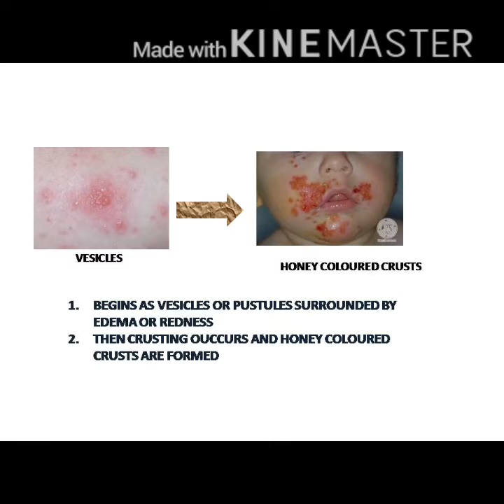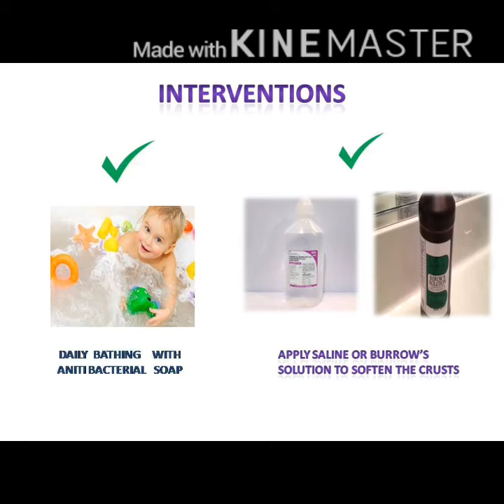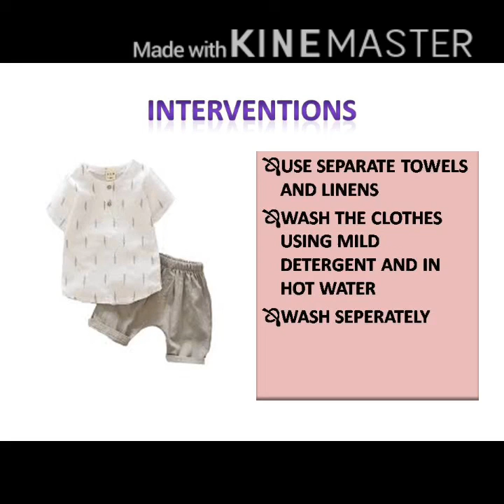PEDIATRIC NURSING INTEGUMENTARY DISORDERS IMPETIGO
This video is about the impetigo one of the integumentary problem